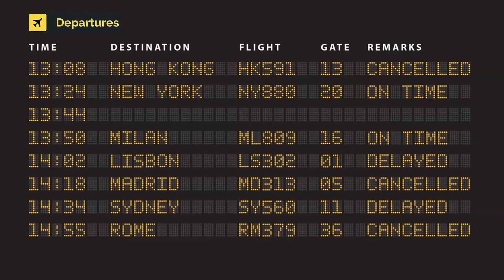Ryanair Boeing 737-8-200 MAX EI-HEV (cn 62309/7788)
EI-HEV (cn 62309/7788)